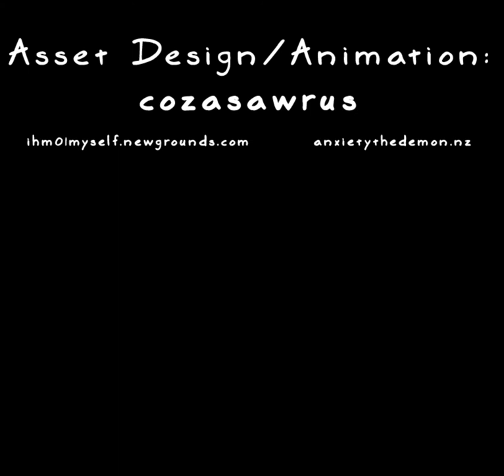Videogame Violence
animation I worked on for McKrow (mckrow.com)
ft music from Mike Meld